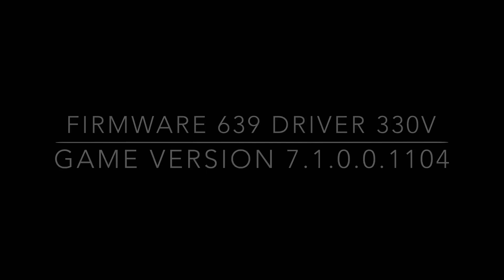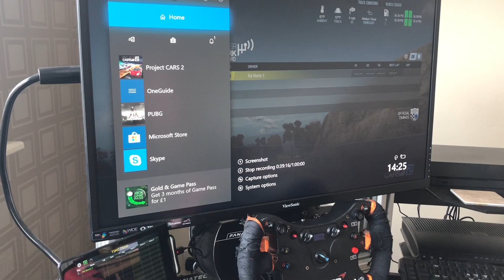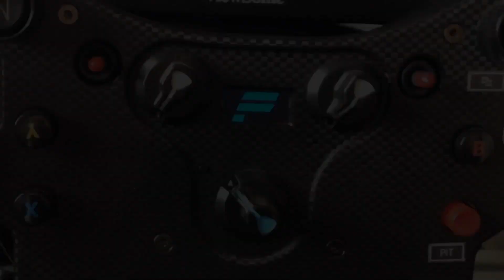Fanatec v2.5 Base - FFB settings 2019 - Firmware 639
These are my settings and my views regarding the new 330v driver on Xbox one x.

In this video I look at what effects changing some of the in game settings will have on the FFB, and the fact that you're going to have to get use to changing them with each car or class.

Below is a number of item I use on my own rig and would gladly recommend, plus a few additional items if your looking to start Sim racing.

ViewSonic VX3276-2K-MHD 32 Monitor
(UK Amazon)
(US Amazon)

Wheel & Pedal options

Fanatec Forza Motorsport Bundle (Only available in the UK)
(UK Amazon link)

Thrustmaster Ts-XW Racer Sparco P310 Competition Mod: Officially licensed for Xbox One & Windows
(UK Amazon)
(US Amazon)

Fanatec F1 bundle for PS4 (Only available in the UK)
(UK Amazon)

Fanatec CSL elite starter kit (Only available in the UK)
(UK Amazon)

Rig building extras

Autostyle Car seat with sliders
(UK Amazon)
(US Amazon)

Tablet holder
Tryone Gooseneck tablet holder
(UK Amazon)
(US Amazon)

Car seat cushion
(UK Amazon)
(US Amazon)

(UK Amazon)
(US Amazon)

Havit Keyboard and Mouse with RGB lighting
(UK Amazon)
(US Amazon)

(UK Amazon)
(US Amazon)

XBox One X Bundle with Forza Horizon 4
(UK Amazon)
(US Amazon)

Glass shelf units
(UK Amazon)
(US Amazon)